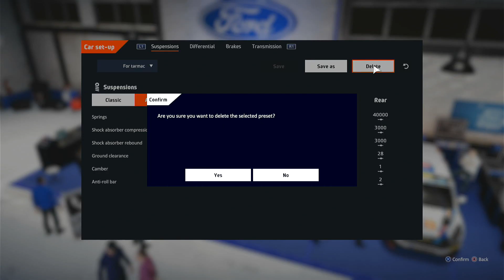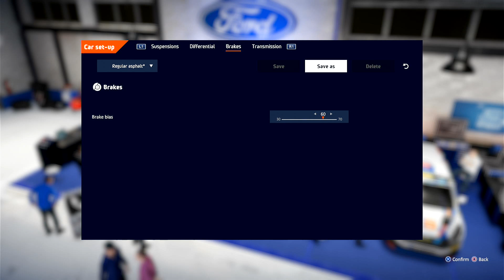WRC 10 [July/Week 4: Anniversary]